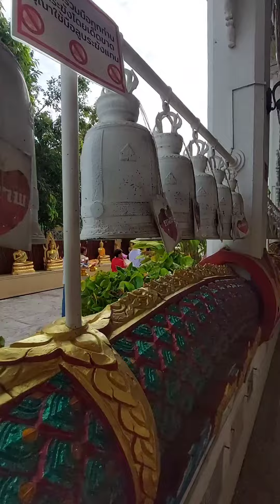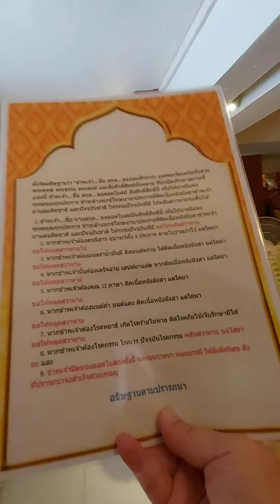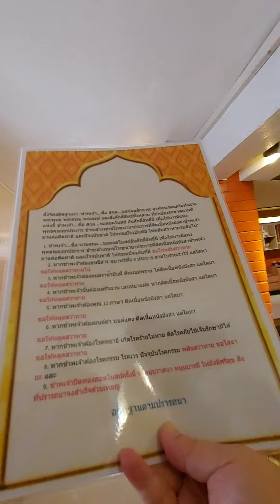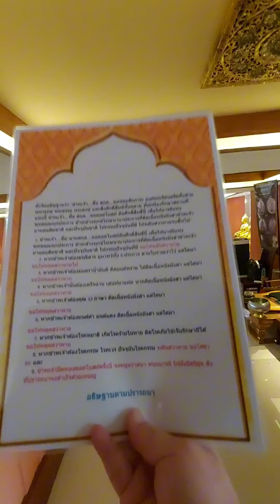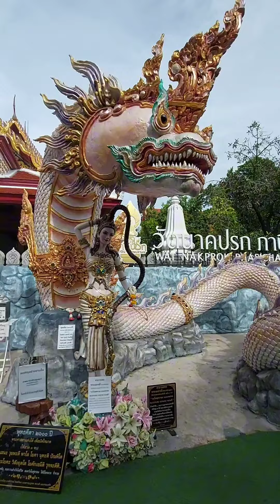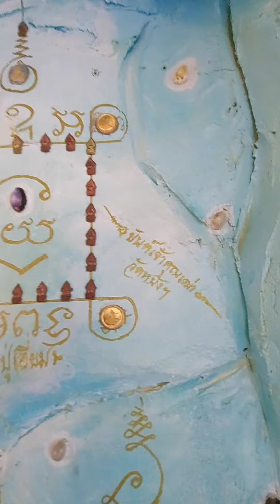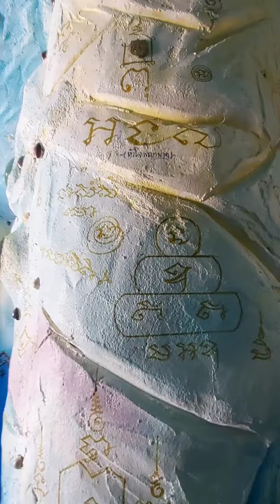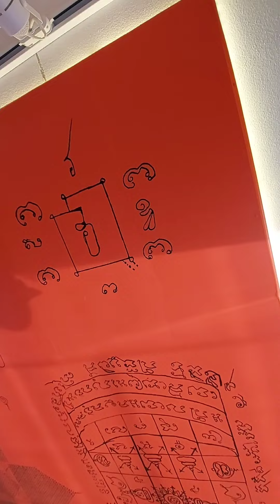พญานาค วัดนาคปรก ภาษีเจริญ กทม.